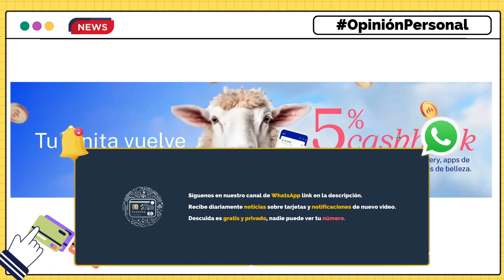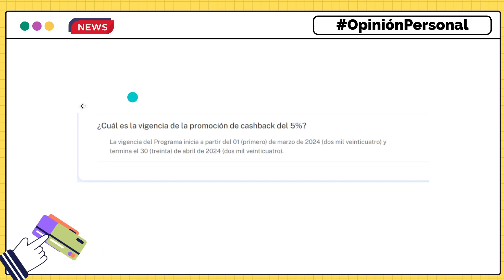CAMBIOS al CASHBACK de las tarjetas UALÁ (Crédito y Débito) para los siguientes MESES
En este video hablamos sobre los cambios que va a tener la tarjeta de crédito UALÁ en su programa de CASHBACK, ya que va a dejar de ofrecer cashback diario y ahora solo va a estar disponible los martes uy los viernes.
Importante. Este video NO es una recomendación, ni una publicidad pagada, Emprendedor Millennial NO tiene ninguna relación publicitaria con UALÁ y el video se basa en OpinionesPersonales. De igual forma, los enlaces referidos en esta descripción son recomendaciones personales.